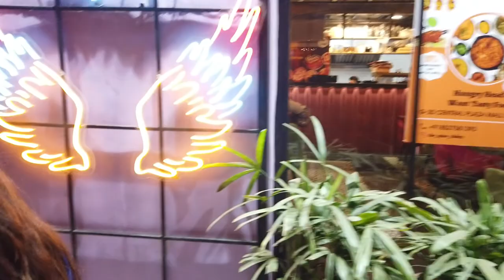Xero Degrees Golf Course Road Central Plaza | Best 24x7 Cafes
Our yet another experience at Xero Degrees Golf Course was awesome. This time we enjoyed their best shakes, coolers (lemonades), Pizza, and later the main course. Dal Makhani and Malai Kofta they served was tempting. Overall, another great experience. Our (Sunny/Nikita) friends also loved it though they visited it for the first time.

Pizza starts at 89 Rupees. I will say that is affordable. Cost for two would be 400 to 1000 Rupees depending upon what you are consuming. It is a must go in Gurgaon if you are looking for a late night cafe. It is half pet friendly. There are two sitting options, one is indoor and another is outdoor where you can bring your pets as well.

And, do like the video if you liked it. : ) It motivates us.

ज़ीरो डिग्री गोल्फ कोर्स में हमारा एक और अनुभव शानदार रहा। इस बार हमने उनके बेहतरीन शेक, कूलर (नींबू पानी), पिज्जा और बाद में मुख्य पाठ्यक्रम का आनंद लिया। दाल मखनी और मलाई कोफ्ता जो उन्होंने परोसा वह लुभावना था। कुल मिलाकर एक और बेहतरीन अनुभव। हमारे (सनी/निकिता) दोस्तों ने भी इसे पसंद किया, हालांकि वे पहली बार यहां आए थे।

पिज्जा की कीमत 89 रुपये से शुरू होती है। मैं कहूंगा कि यह किफायती है। आप जो खा रहे हैं उसके आधार पर दो की कीमत 400 से 1000 रुपये होगी। यदि आप देर रात के कैफे की तलाश में हैं तो इसे गुड़गांव में अवश्य जाना चाहिए। यह आधा पालतू अनुकूल है। बैठने के दो विकल्प हैं, एक इनडोर है और दूसरा आउटडोर है जहां आप अपने पालतू जानवरों को भी ला सकते हैं।

देखने के लिए धन्यवाद! और, अगर वीडियो पसंद आए तो लाइक जरूर करें। :) यह हमें प्रेरित करता है।